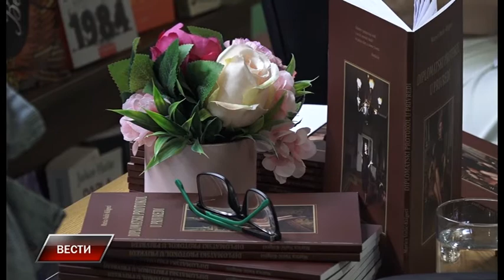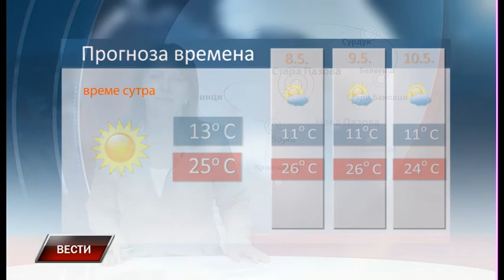Vesti 6 5 2022